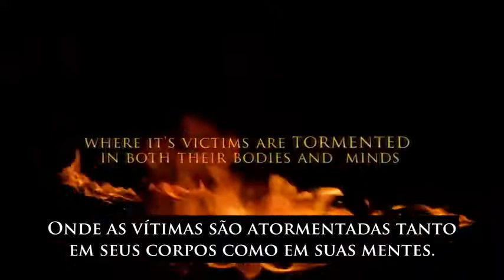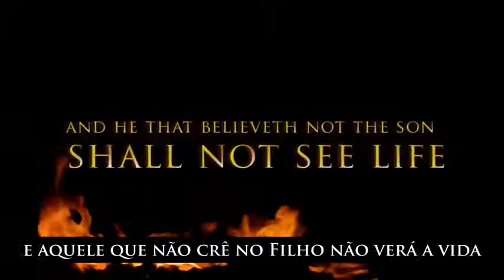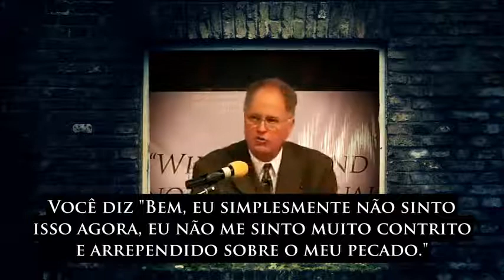Fuja da ira de Deus - Don Currin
QUER O EVANGELHO PURO E SIMPLES ? VISITE NOSSA PÁGINA